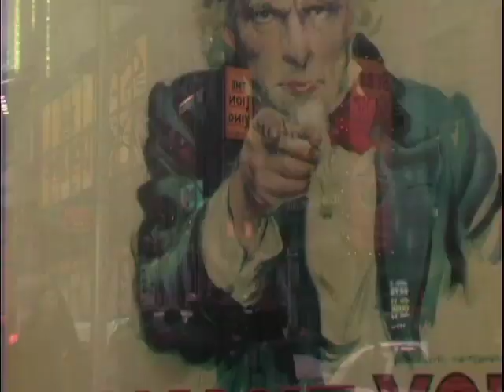PBS Trailer of soon to broadcast ASK NOT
PBS' Independent Lens will air the controversial and compelling new documentary ASK NOT on June 16, 2009. Award-winning filmmaker Johnny Symons' latest film questions banning those who are honest about their identities from serving their country.